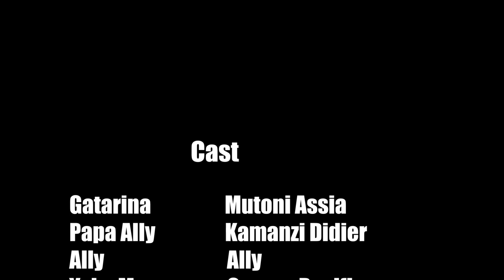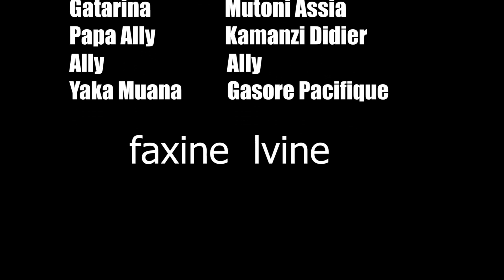GATARINA SO9 EP1 IBYISHIMO NIBYOSE GATARINA YEMEYE KUZABANA NA SAID AKARAMATA